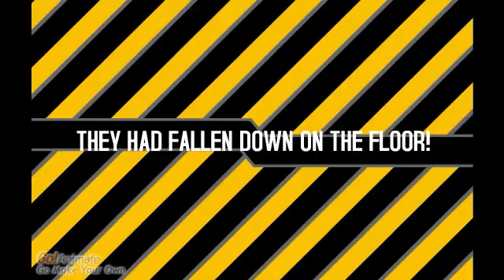(RE-UPLOAD) GoAnimate Movie Channel Sign Off May 6, 2007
Original Uploaded by: ​⁠​⁠​⁠​⁠​⁠​⁠​⁠​⁠​⁠​⁠​⁠​⁠​⁠​⁠​⁠@lilbearjake

Because HiHiPuffyAmiYumiRules2001 privated and removed Aqua Teen Hunger Force some of his bad videos and playlists, leaving only 178 videos.